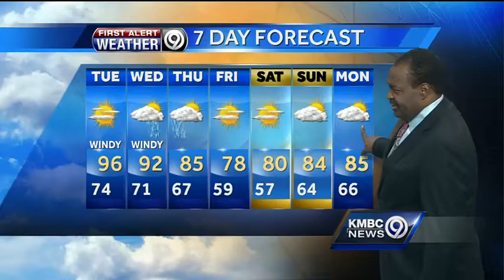One more day of extreme heat before relief arrives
KMBC 9 chief meteorologist Bryan Busby says we can expect another hot, steamy day on Tuesday -- but a break in the heat and much more comfortable temperatures are on the horizon.